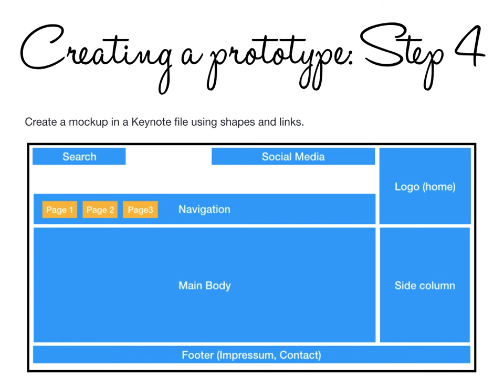Designing for a company website prototype